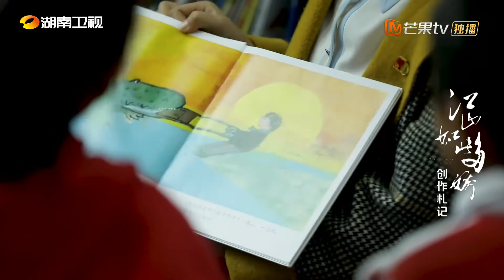《江山如此多娇》创作札记·十六：90后扶贫干部注册网店 A Land So Rich In Beauty【芒果TV时光剧场】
下载芒果TV国际APP： (IOS) (Android) 看罗晋袁姗姗深爱沃土不慕远方 ！

剧情简介：
坐落于金牛山上的碗米溪村是有名的贫困村，这里人均耕地不足6分，自然条件恶劣，交通闭塞，生活水平十分落后。2016年，庸城县坐龙滩镇副镇长、优秀的青年干部濮泉生来到碗米溪村担任村支书，都市女记者沙鸥亦来到这里参与扶贫。二人灵活运用“精准扶贫”的各项政策，一手抓“扶贫先扶志”，一手抓“输血变造血”，带领村民在碗米溪村先后建立了桑蚕基地、茶叶合作社等产业，解决了贫困户精准识别、留守儿童、易地搬迁等各项难题，同时推动了金牛山隧道的顺利开工，彻底打开了庸城县的西大门。
二人的大胆实践与创新思维不仅根治了贫困村村民的等靠要思想，还实现了农村产业的规模化，提高了农民的抗风险能力。最终在国家脱贫攻坚的收官之年，碗米溪村成功脱贫摘帽，一举实现了几代扶贫干部的夙愿。